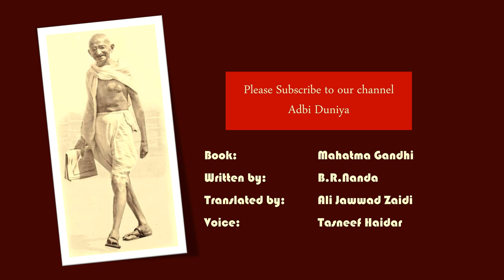Mahatma Gandhi l Biography l Chapter - 1 l B.R.Nanda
Mohandas Karamchand Gandhi was the preeminent leader of the Indian independence movement in British-ruled India. We are uploading his Urdu translation of his biography, which is written by B.R.Nanda. This book is translated by Ali Jawwad Zaidi and read by Tasneef Haidar.